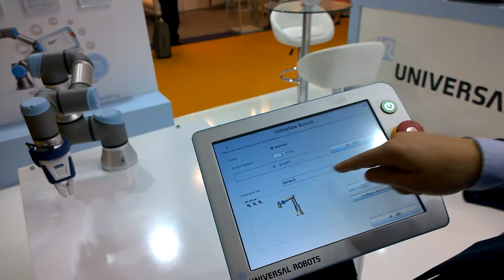WP 20171003 05 20 11 Pro